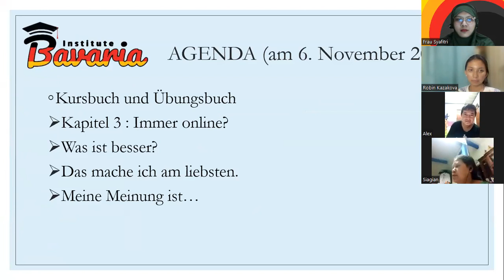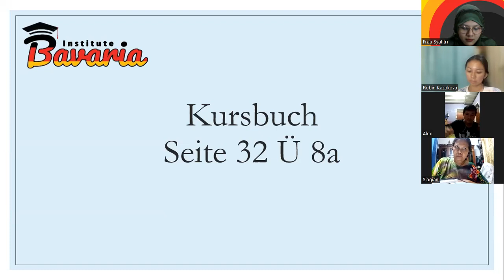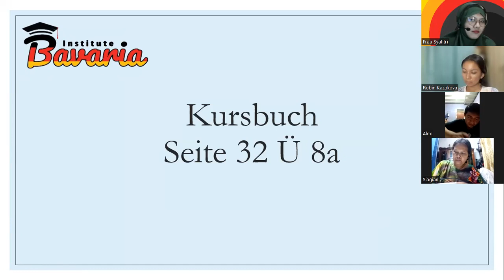Kursus Bahasa Jerman A2 Malam - Pertemuan 11 - Angkatan 4 - Bavaria Institute